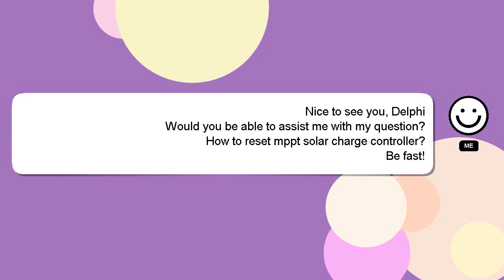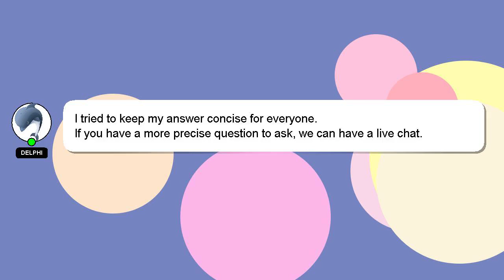How to reset mppt solar charge controller?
Let me give you a brief introduction of who I am, Nice to meet you, I am Delphi. I can help you find the answers you are looking for. - How to reset mppt solar charge controller?

Let me know if you have more specific questions or concerns by leaving a comment or starting a chat. Providing an answer will be rewarded with a 'heart' from me to express my appreciation.

*2 What we are experimenting :*